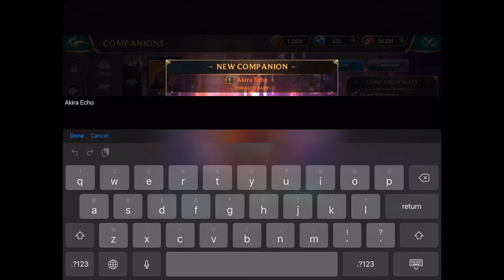(OLD)Special Spooky surprise